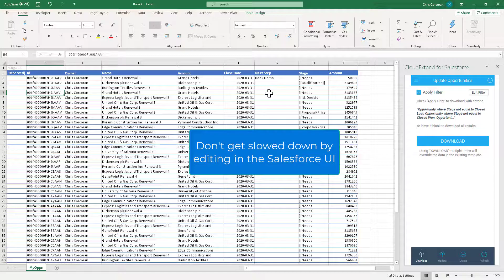Manage Salesforce Opportunities faster in Excel and Never Have an Open Op with a Stale Close Date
Account execs must keep their Salesforce opportunities up to date. Adjust close dates, add next steps, change the stage, and more, directly in Excel and see your results update in Salesforce in seconds when using ExtendInsights (formerly CloudExtend Excel for NetSuite).

View CloudExtend videos and learn how to accelerate business operations with email and Excel integration apps for NetSuite and Salesforce.